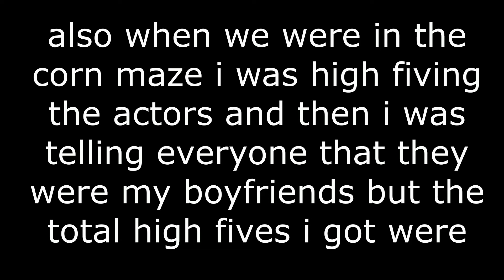going to a haunted corn maze with my family- the chainsaw guy started chasing us!!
in the video we went to a haunted corn maze with my boring and weird family